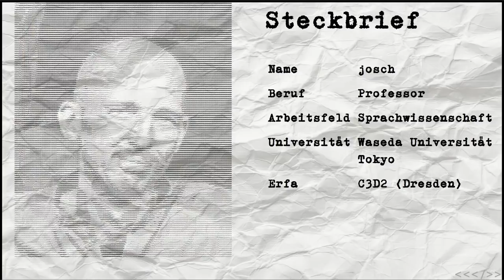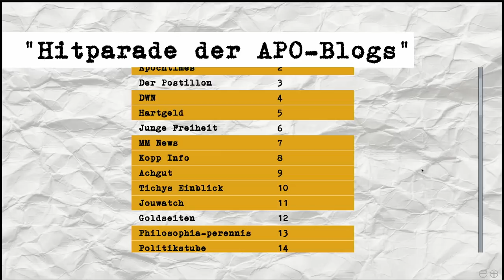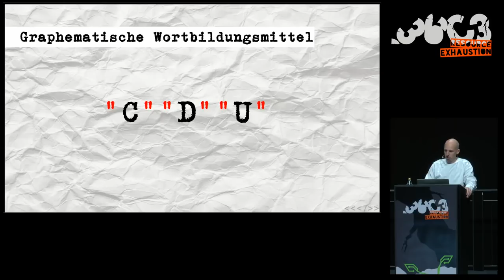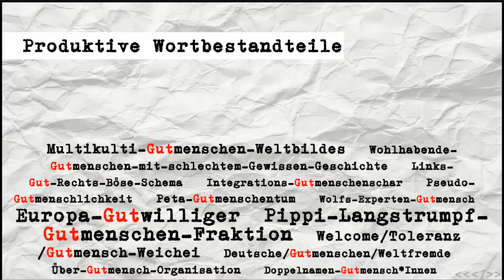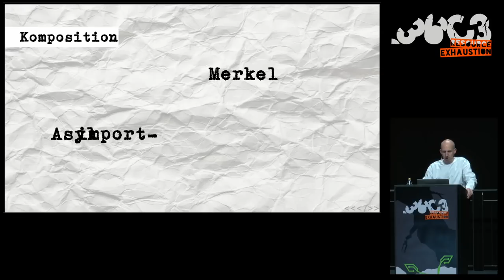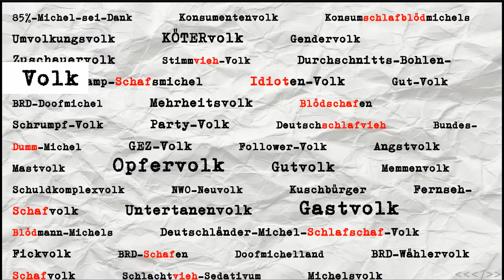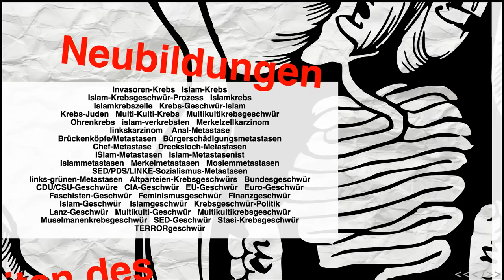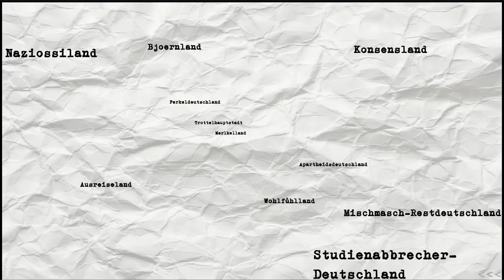36C3 - Aus dem Schimpfwörterbuch der neuen Rechten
Der Vortrag gibt auf der Basis umfangreicher korpuslinguistischer Analysen einen Überblick über den Fundus herabwürdigender und ausgrenzender Ausdrücke, die in rechten und rechtsextremen Onlinediskursen geprägt wurden. In den tiefensemantischen Strukturen des invektiven Wortschatzes der neuen Rechten wird ein stark schematisiertes Weltbild sichtbar, das von der grundlegenden Verachtung nicht nur des Fremden, sondern auch des eigenen Landes, seiner Institutionen, seiner Werte und seiner Bevölkerung geprägt ist.

Das gesteigerte Maß an Ausgrenzung und gesellschaftlicher Polarisierung, das seit dem Wiedererstarken rechter Parteien und Denkweisen in Deutschland zu verzeichnen ist, ist nicht die einzige Errungenschaft, die wir den neuen Rechten zu verdanken haben. Sie haben auch den Wortschatz um ein schier unerschöpfliches Repertoire an Schimpfwörtern bereichert. Deren Spektrum reicht von unüblichen Verknüpfungen von Wortbestandteilen wie bei "Journhalunke" oder "GEZStapo", über die produktive Verfremdung von Eigennamen wie im Fall von "K(r)amp(f)-K(n)arrenbauer" oder "Merkill", Hyperbolisierungen wie "Superübergutbestmenschen" oder Satzkomposita wie "IchseheauswieeinkonservativerCSUKatholikundwerdedeshalbvondenganzenDeppengewähltweildasjanichtsoeinGrünerist" (Winfried Kretschmann) bis hin zu Gleichsetzungen zur Denunziation von Kritik wie in "Waffen=Rassismus=rächtz=Nazi=Gefahr=Erderwärmung".

Im Vortrag sollen zunächst die wichtigsten sprachlichen Strategien zur Bildung herabwürdigender Ausdrücke vorgestellt werden, ehe in einem zweiten Schritt der invektive Wortschatz zu einzelnen Politik- und Gesellschaftsbereichen in Auswahl präsentiert wird. Basis der Untersuchung bildet eine umfangreiche korpuslinguistische Analyse einschlägiger rechter und rechtsextremer "Nachrichten"-Seiten, Blogs, Kommentarspalten und Foren aus den Jahren von 2012 bis 2019, die mehr als 25.000 Schimpfwörter zutage färderte.

Der Vortrag will nicht nur das Offensichtliche zeigen: Dass für die neuen Rechten herabwürdigendes und ausgrenzenden Sprechen zentrales Medium der politischen Auseinandersetzung ist. Vielmehr wird in den vielfältigen Formen herabwürdigenden Sprechens ein Weltbild sichtbar, das von wenigen Grundunterscheidungen geprägt ist. Auch wird sich zeigen, dass die neuen Rechten sich als eine Schmähgemeinschaft konstituieren und das Land, in dem sie leben, seine Bürger_innen und seine Institutionen nachhaltig verachten.

josch